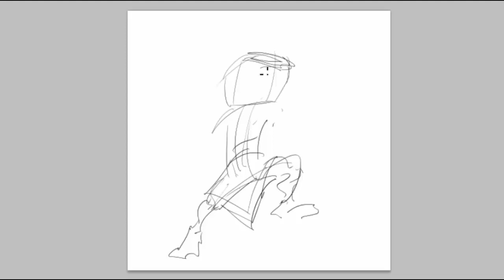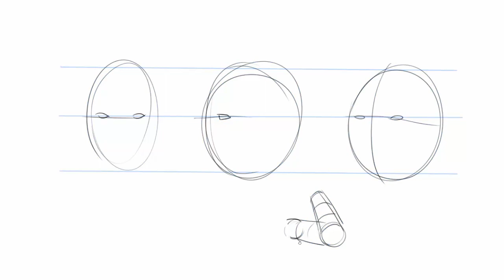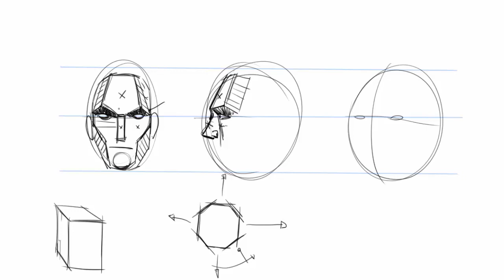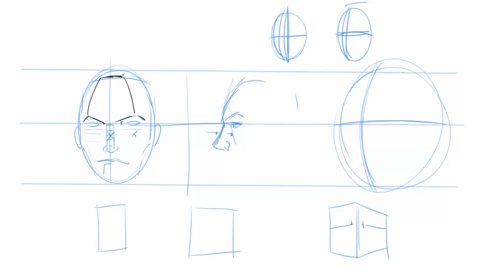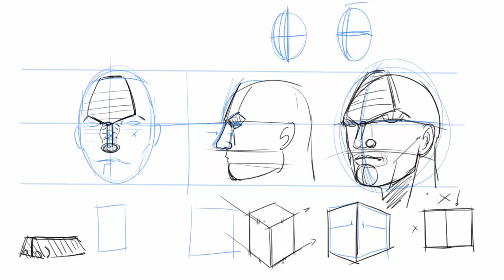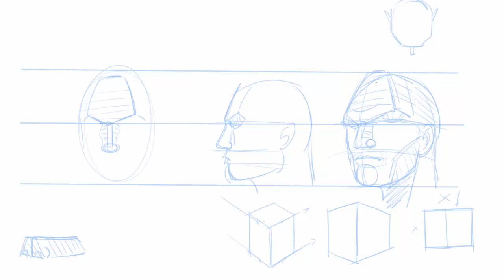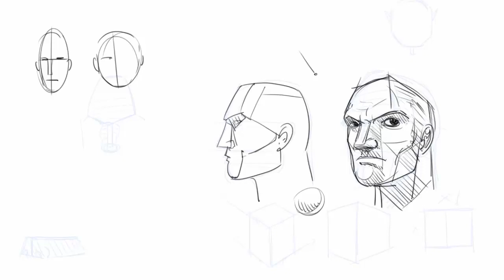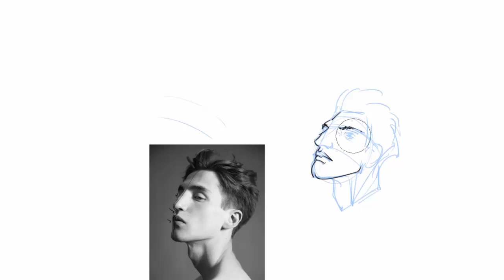Tutorial Disegno - Imparare a Disegnare l'Anatomia della Testa - Lezione 10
on web

Claudio Casini Art